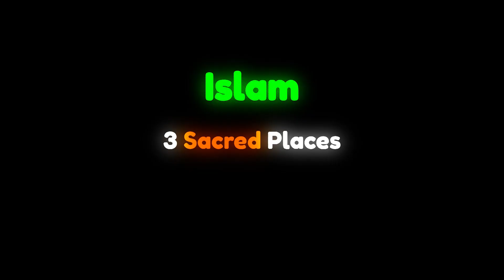History of Jerusalem In Hindi Through Animation | Clip | Reason Behind Israel vs Palestine Conflict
In This Video. We Explained the History of Jerusalem as per Muslim Belief and Jews Belief.

Israel vs Palestine Conflict Explained In Hindi | History of Jerusalem